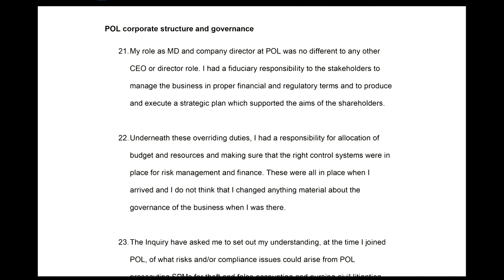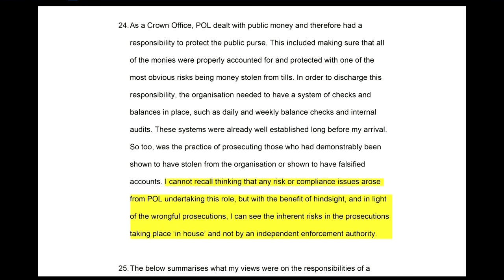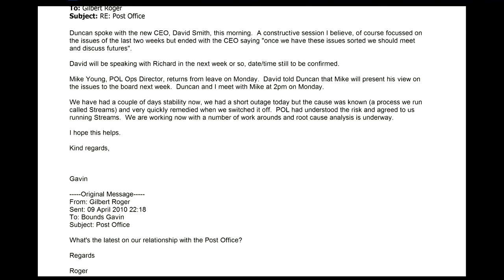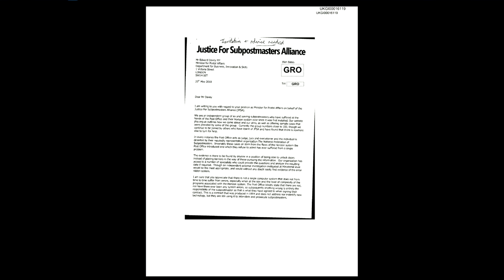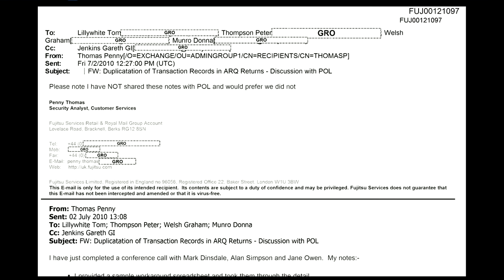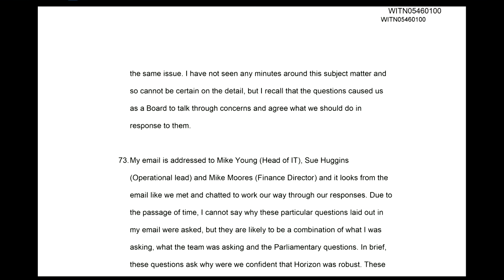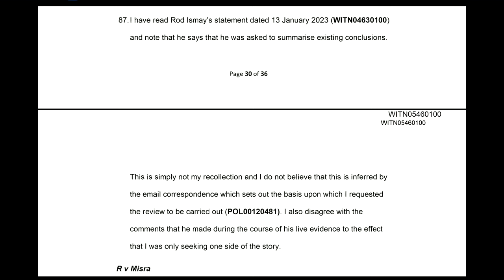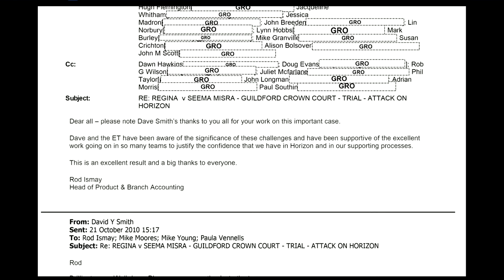Watch again: Post Office Horizon inquiry continues as former chair Michael Hodgkinson gives evidence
Watch as former chair of Post Office Ltd Sir Michael Hodgkinson gives evidence to the Post Office Horizon IT Inquiry.